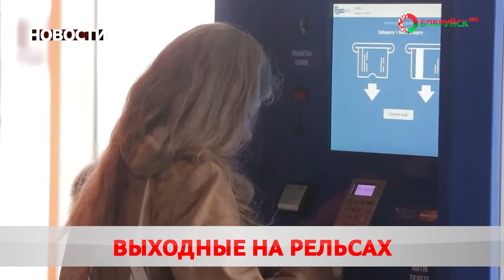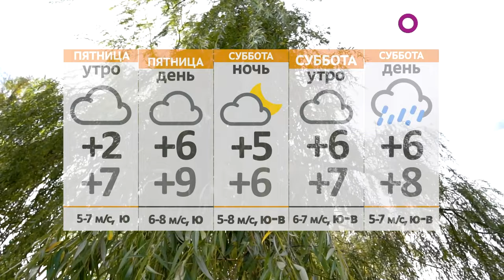Новости 09 11 23